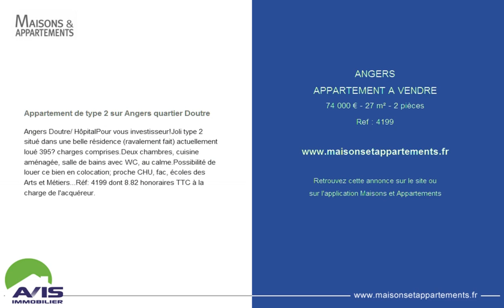ANGERS - APPARTEMENT A VENDRE - 74 000 € - 27 m² - 2 pièces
Référence : 4199

Appartement de type 2 sur Angers quartier Doutre
Angers Doutre/ HôpitalPour vous investisseur!Joli type 2 situé dans une belle résidence (ravalement fait) actuellement loué 395€ charges comprises.Deux chambres, cuisine aménagée, salle de bains avec WC, au calme.Possibilité de louer ce bien en colocation; proche CHU, fac, écoles des Arts et Métiers...Réf: 4199 dont 8.82 % honoraires TTC à la charge de l'acquéreur.

Cette annonce vous est proposée par l'agence AVIS IMMOBILIER SARL ABIFA